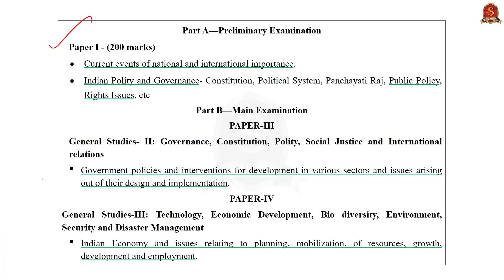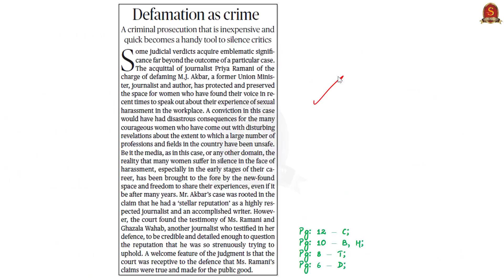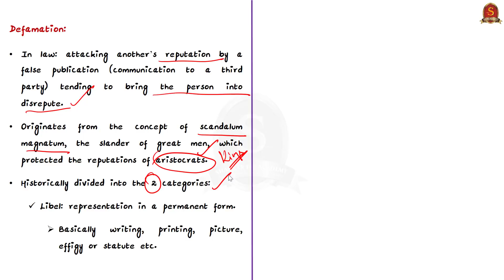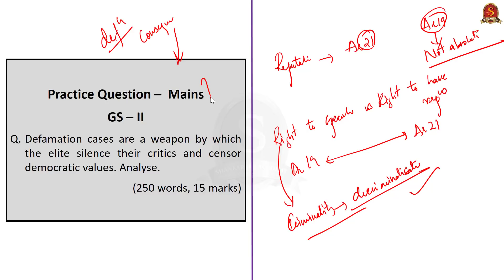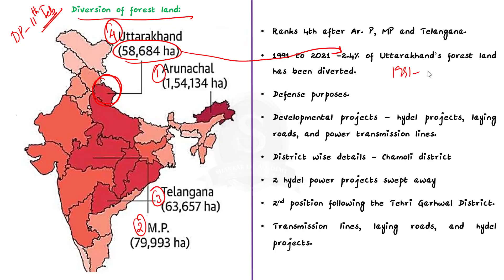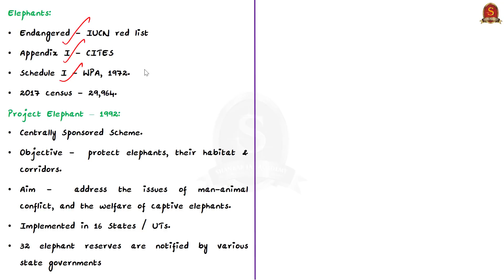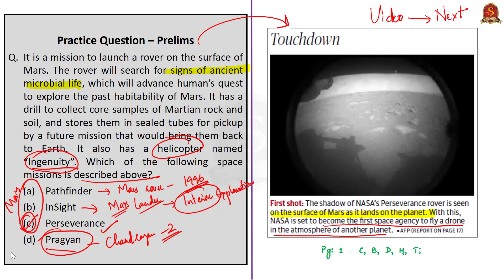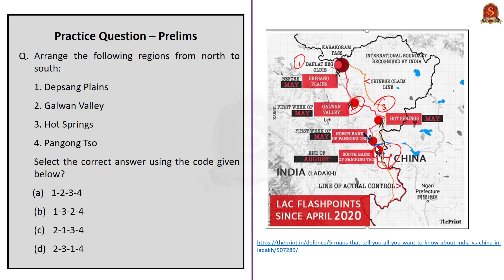The Hindu Daily News Analysis || 20th Feb 2021 || UPSC Current Affairs | Prelim '21 & Mains '21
►►Introduction - 0:00
►►List of Topics - 0:03
►►Time-Stamping of news articles:
1. Uber drivers entitled to workers’ rights: U.K. SC - 0:09
2. Defamation as crime (Editorial) - 07:36
3. A verdict that has ended a long silence (Editorial)
4. When the mountains had a meltdown (Ground Zero) - 15:15
5. HC comes down hard on poaching, greed of man - 21:10
6. Touch Down - 25:05
7. Disengagement at Pangong Tso completed - 28:56
8. India, China complete Pangong Tso withdrawal
9. Mains Practice Questions - 32:02

Important topics such as GigEconomy Defamation PangongTso are vividly discussed in UPSC Civil Services Exam Perspective in this video, with a special Practice cum Revision session in the end.